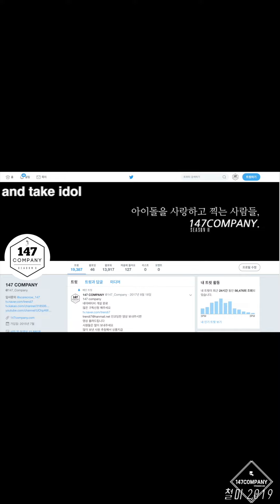clc yeeun Reaction 씨엘씨 예은 리액션 190909 BY 147Company 아이돌라디오 직캠 fancam